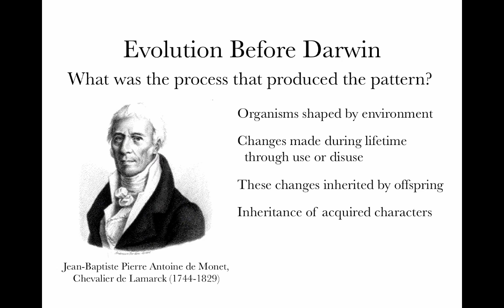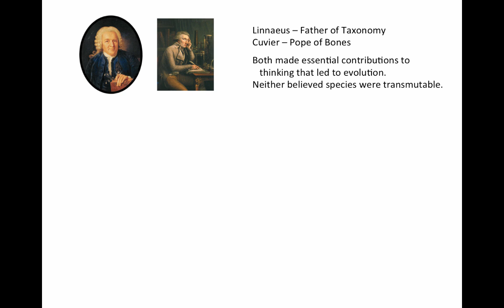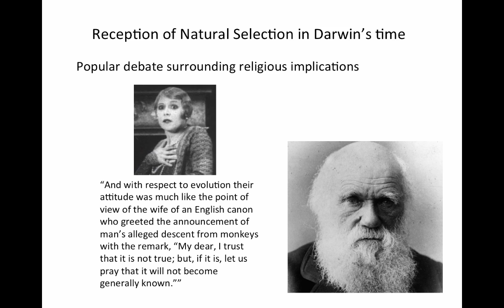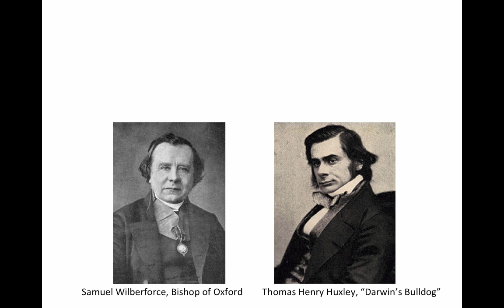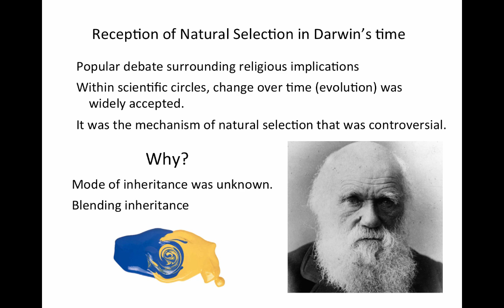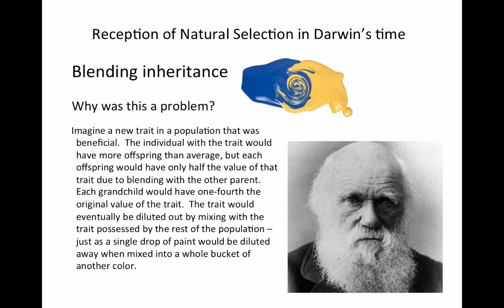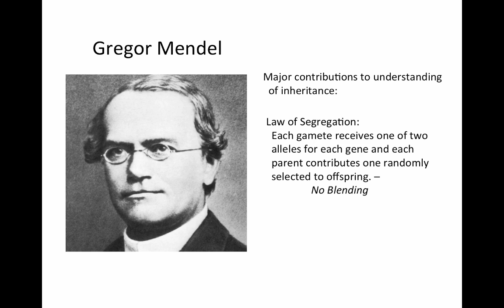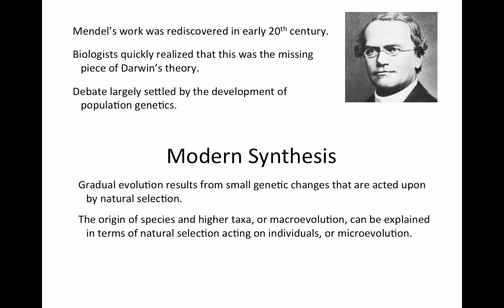History of Evolutionary Thought 2